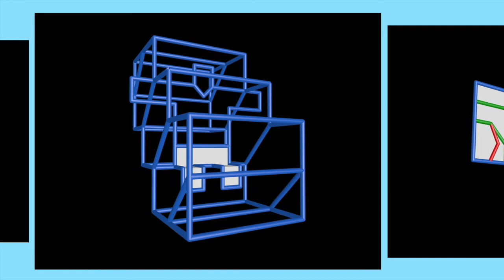Gimycko Legacy 0259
Carpetium * Dame * Daniel * Female Protest * Frederic Adrian Theodor * Handicap * Incognito * Officer * Sitting on the stairs * Yvonne